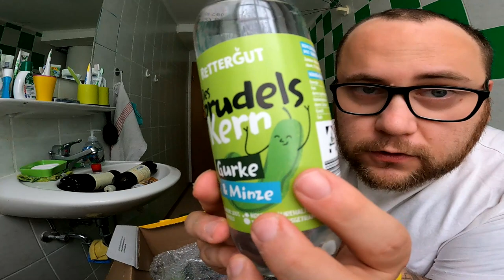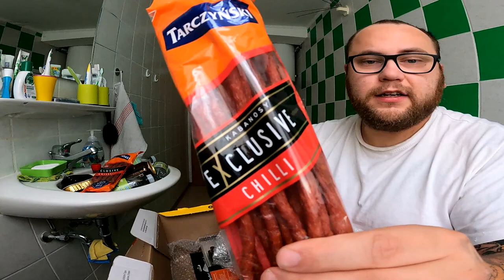UNBOXING | Die erneute ÜBERTREIBUNGS POST von URINALBECKEN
GUMMA !!!

Mein Trainer Code : 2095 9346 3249